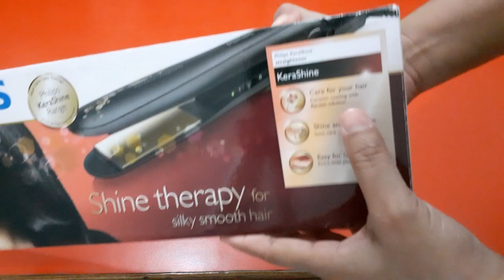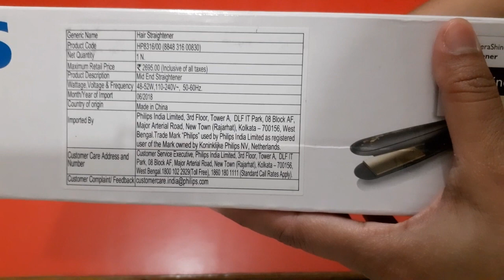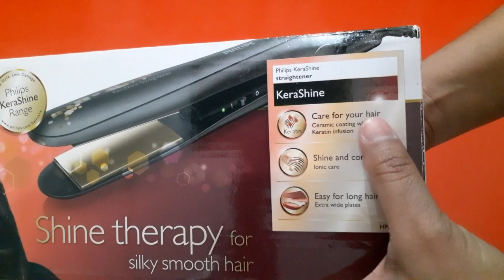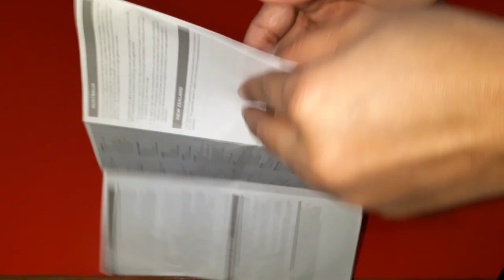Phillips Hair straightener Review Hp8316 / My experience after one year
Philips Hair straightener Review Hp8316/ my experience after one year

is video mein Maine Philips Hair straightener jiska model number HP8316 hai ka Review Kiya hai is video mein main apne experience share kiye Hain 1 sal ke bad Mera kya experience raha hai ko share kiya hai aur iske Sare features ko bhi share Kiya hai in-depth with details

bestcollectionofbrandedPhilipshair straightener

agar video pasand hai to like jarur Karen 👍

is video ko jyada se jyada share Karen ☺️

You can also check my some another video

1 Rs mein khud ko corona virus se bachayen limcee tablet 500 mg review